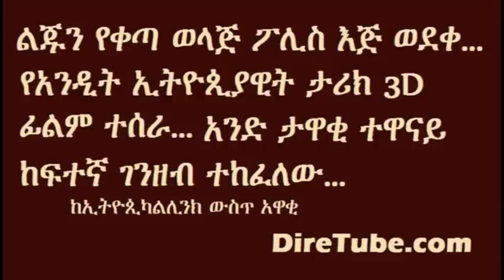EthiopikaLink (Ethiopian Radio): PART 1- The Latest Insider News Jan 20, 2015